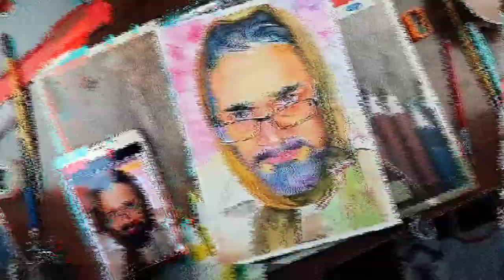Dhindhora | @BBKiVines watercolour potrait of Papa bablu drawing video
This is timelapse drawing video of @BBKiVines  character papa bablu

I am so excited for dhindhora
so this is watercolour potrait

material i use in this drawing
doms student watercolour on 180 gsm canson paper
1 , 000, or 8 number size brush ...